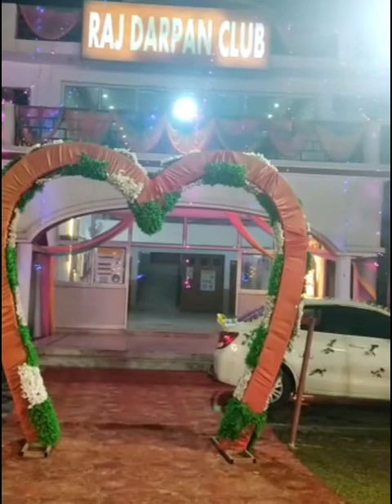Best and affordable marriage lawn in Lucknow#party place in Lucknow#South City best banquet Hall#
best banquet Hall Lucknow
marriage and party best place in Lucknow
South City Lucknow best banquet Hall

Lucknow market
syona Residency
syona residency hotel Lucknow
hotel syona Residency
syona Residency Lucknow
syona Residency charbagh
charbagh railway station Lucknow
bus station nikat hotel
Lucknow bus station nikat hotel
Lucknow metro station root hotel
Lucknow biggest hotel
deluxe hotel Lucknow
Lucknow famous hotel
up famous hotel
Lucknow imambara
Lucknow best place
charbagh railway station Lucknow UP
metro station Lucknow